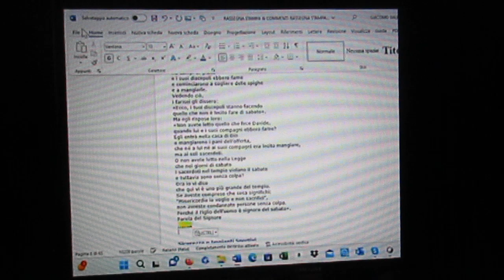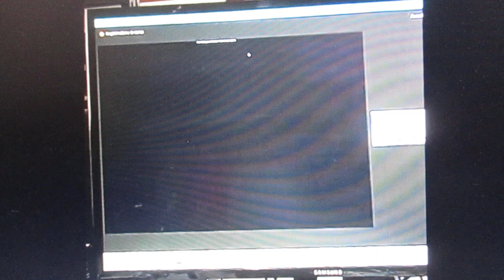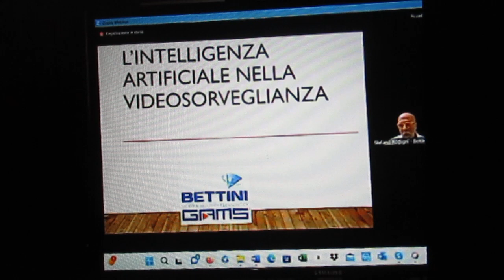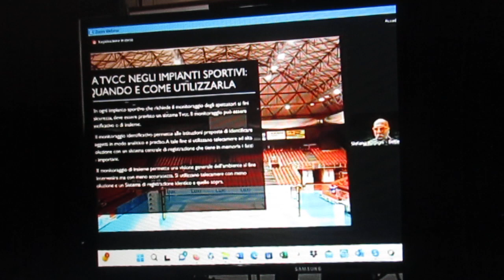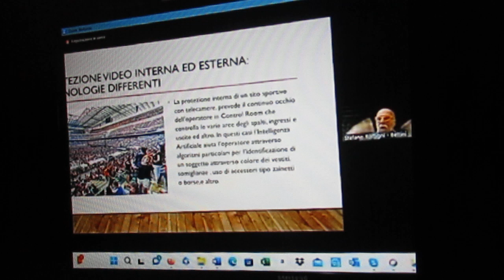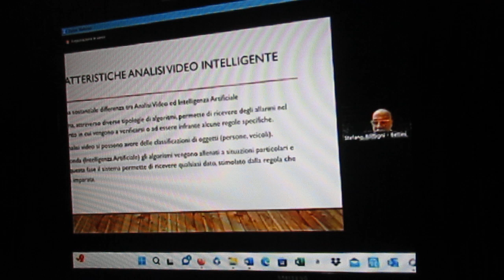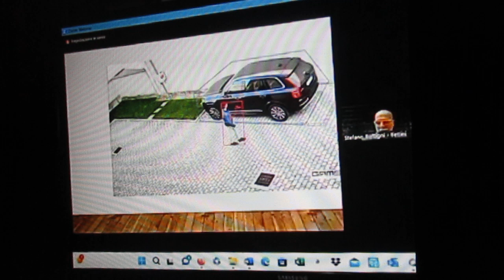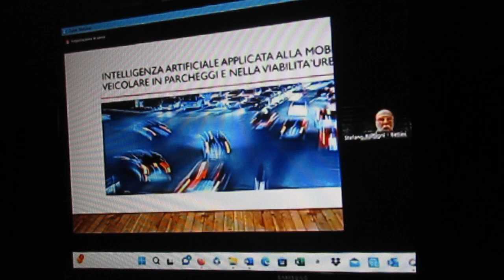FPa-RVo-FMP-RRa-PMG-VPo-PVi-WBa-EFe-SRB-MBo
Faraone
ARCHITETTURE TRASPARENTI
“ Sicurezza e Impianti Sportivi ”
Venerdì 21 Luglio 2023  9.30 – 12.00
Relatore: Flavio Faraone CEO@Faraone Srl-Sabatino Faraone Faraone Srl
William Barni Area Manager Nord

Faraone
ARCHITETTURE TRASPARENTI
Organizz. : Faraone Flavio Faraone (CEO)

Informazioni evento:   Sicurezza e Impianti Sportivi                                                                                                                  Faraone  : …

Data e ora
21 lug 2023 09:30 AM in
Descrizione
INTRODUZIONE :
- 9.30 Giancarlo de Cristofaro - Vice Presidente AIS
- 9.35 Fabio Passoni - Sport & Impianti
- 9.40 Roberto Volpe - Faraone
RELATORI :
- 9.45 Francesco Maria Perrotta - Presidente Consorzio SPIN
- 9.50 Rinaldo Radaelli - Segretario generale di ANCI Lombardia
- 9.55 Paolo Marchesa Grandi - Vicepresidente Anci Piemonte con delega al Turismo e Sport
- 10.00 Avv. Valentina Porzia - L’affidamento degli Impianti Sportivi Pubblici, dopo la riforma 2023
- 10.20  Arch. Pietro Vittorio - La sicurezza negli impianti sportivi
- 10.45 William Barni, Faraone.it - I casi studio negli impianti sportivi
- 11.00 Ezio Ferrari, Officine D’Amico - Recinzioni a norma e padel certificati
- 11.15 Stefano Rottigni, Bettini - L'intelligenza artificiale nel mondo della videosorveglianza - 11.30 Massimiliano Boari, Skidata - Il controllo degli accessi

INTRODUZIONE :
- 9.30 Giancarlo de Cristofaro - Vice Presidente AIS
- 9.35 Fabio Passoni - Sport & Impianti
- 9.40 Roberto Volpe - Faraone
RELATORI :
- 9.45 Francesco Maria Perrotta - Presidente Consorzio SPIN
- 9.50 Rinaldo Radaelli - Segretario generale di ANCI Lombardia
- 9.55 Paolo Marchesa Grandi - Vicepresidente Anci Piemonte con delega al Turismo e Sport
- 10.00 Avv. Valentina Porzia - L’affidamento degli Impianti Sportivi Pubblici, dopo la riforma 2023
- 10.20  Arch. Pietro Vittorio - La sicurezza negli impianti sportivi
- 10.45 William Barni, Faraone.it - I casi studio negli impianti sportivi
- 11.00 Ezio Ferrari, Officine D’Amico - Recinzioni a norma e padel certificati
- 11.15 Stefano Rottigni, Bettini - L'intelligenza artificiale nel mondo della videosorveglianza - 11.30 Massimiliano Boari, Skidata - Il controllo degli accessi